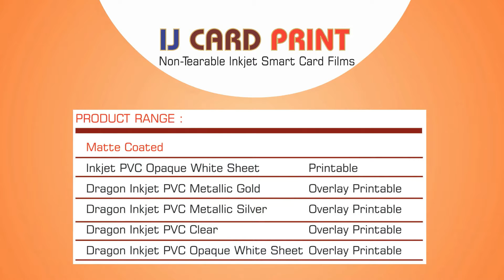IJ Card Print